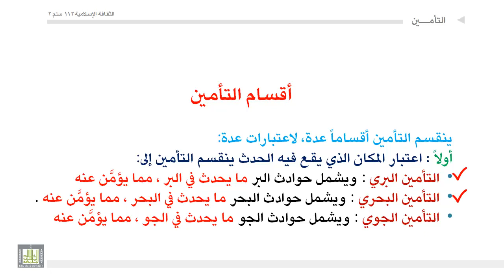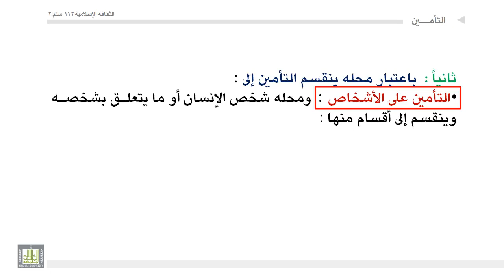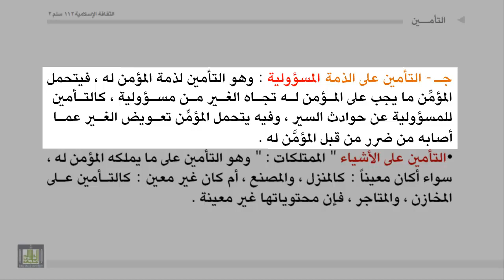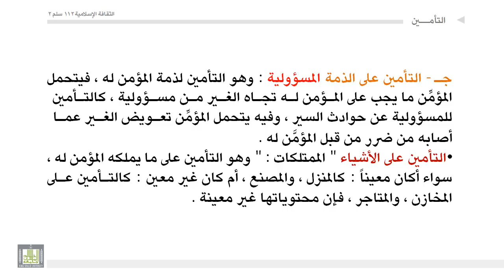الثقافة الإسلامية 112 - الوحدة 14 : التأمين - 1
التأمين - 1
أقسام التأمين - 1